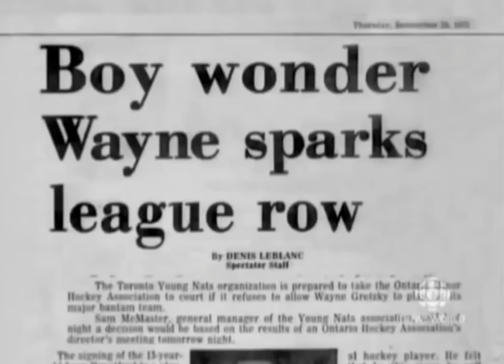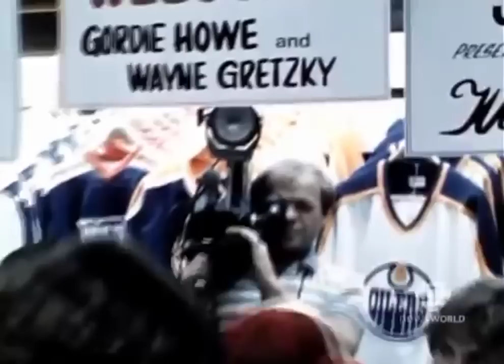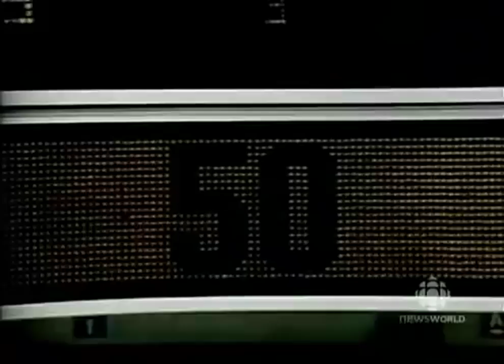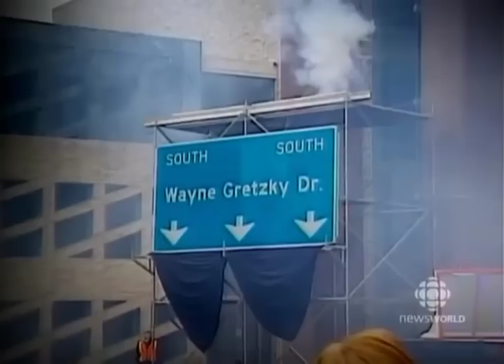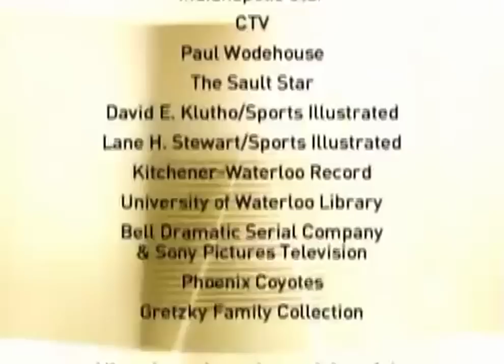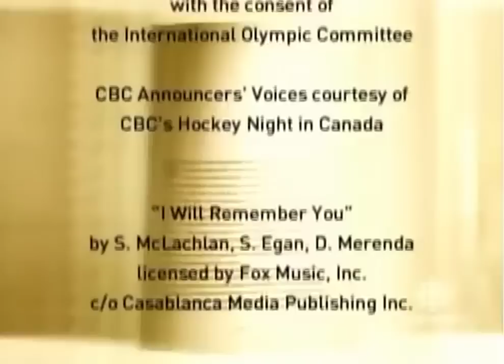The Life and Times of Wayne Gretzky